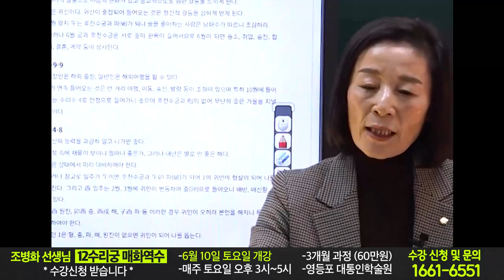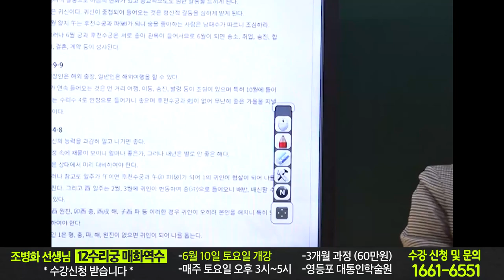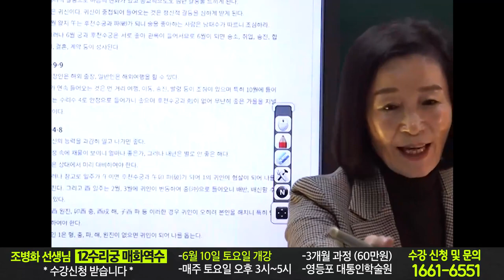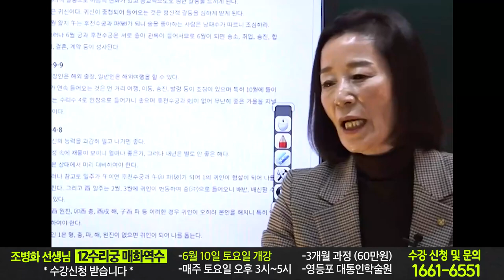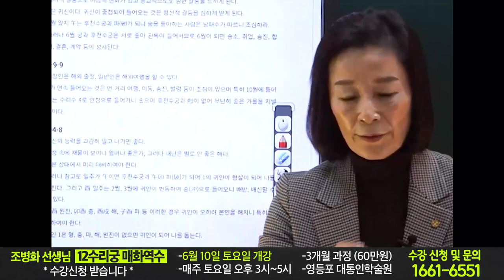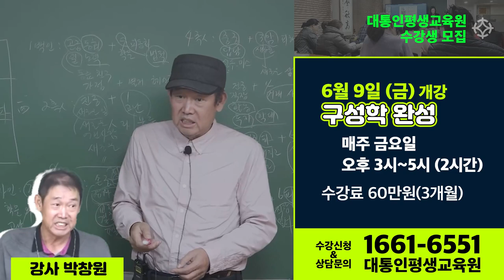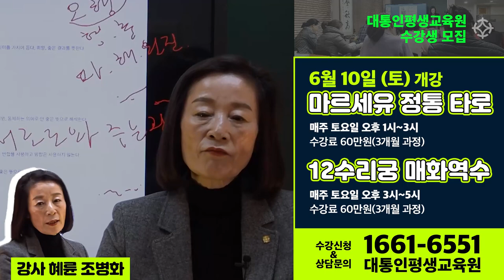역술인 특징 '부적 권하는 역술인?' '반말하는 역술인?' 매화역수 수리 - 혜륜 조병화선생님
● 지금 수강 신청 가능합니다!
'12수리궁 매화역수' / '마르세유 정통타로'
  강사     혜륜 조병화
  날짜     매주 토요일 오후 1시~3시 (마르세유 정통타로)
               매주 토요일 오후 3시~5시 (12수리궁 매화역수)

  개강     *6월 10일 토요일 개강
               *수강신청 선착순 접수 중
   장소    서울 영등포 대통인학술원 (영등포구청역)
   수강료       과목당 60만원(3개월 과정)

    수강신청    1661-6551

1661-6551